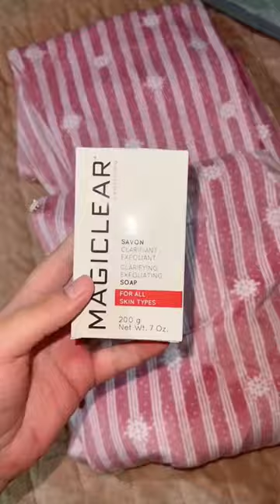العناية الشخصية في شهر رمضان 🌛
أول فطور في رمضان 🌛 مع عائلة رضى ولد شينوية 😂 حداكة أو شهيوات مغربية